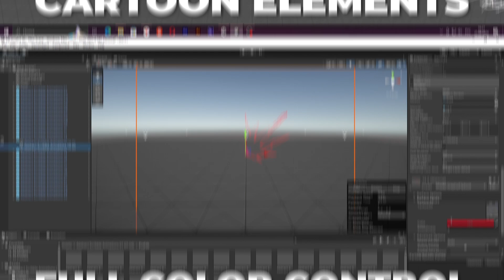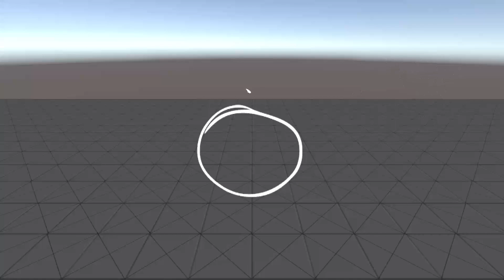Unity Abstract Scribble Animations 01 21 06